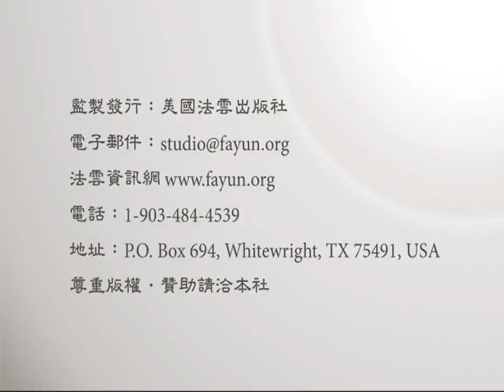求進步的願望/玅境法師主講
求進步的願望 (已圓滿-共1集)
佛學講演開示/法師宣講//
主講者：玅境法師

主講者簡介：玅境法師，東北黑龍江省龍江縣人，生於 1930 年正月，於 2003 年 4 月 17 日示寂。世壽七秩晉五，僧臘五十七載，戒臘五十六，是美國法雲寺禪學院創辦人。師俗姓王，家人虔信佛教，好善布施；而其二叔亦出家，法號覺道。師常至二叔的廟上隨眾作課，故接觸佛教之因緣甚早。師八歲至十六歲於私塾研習《四書》、《古文觀止》等漢文課程，奠定堅實之中國古文基礎，建立後來研讀漢文佛典的優勢。十六歲後轉讀正規中學，接受英數理化、世界史地等現代課程的熏習。師畢生孜孜於尋求三藏真義，重般若而弘止觀，戒行清淨，悲智兼濟，以此自行，以此化他，所說即是所行，實事求是，不務浮誇，謙謹內歛，是以不放逸行而獲致佛法之功德也！禪席座空、丈室聲寂、生滅如幻、般若常明！